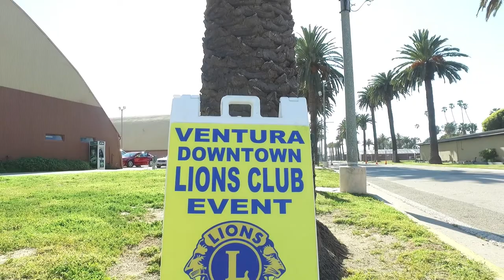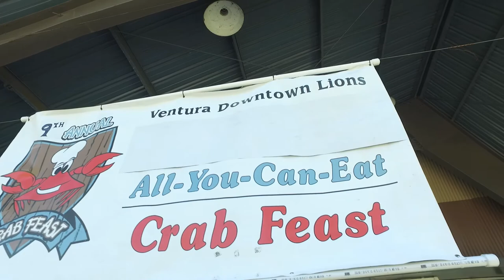Ventura Crab Feast VC Lions Club 2017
Riding my bike to the Ventura Crab Feast VC Lions Club 2017